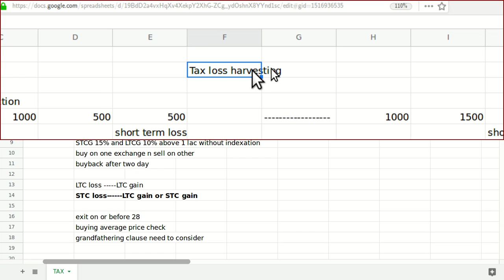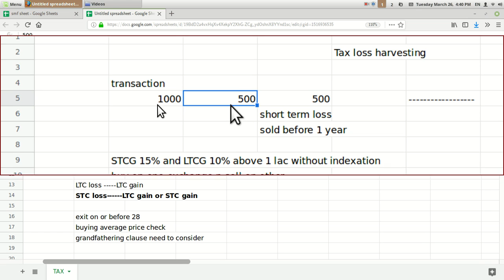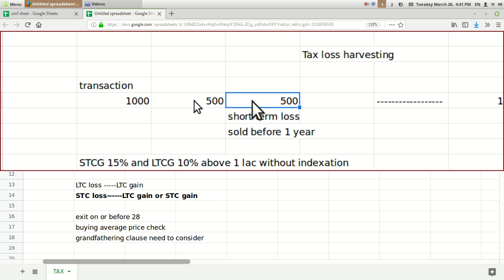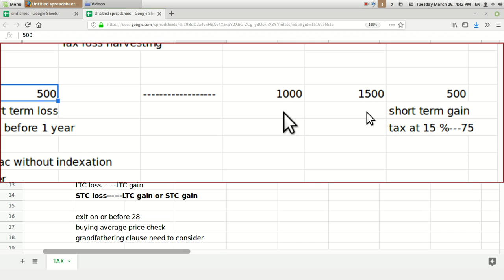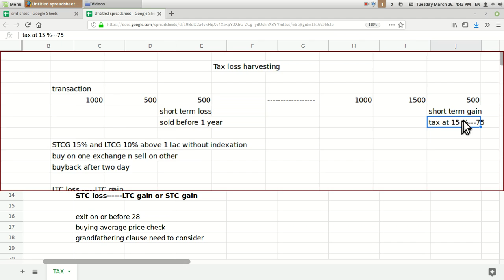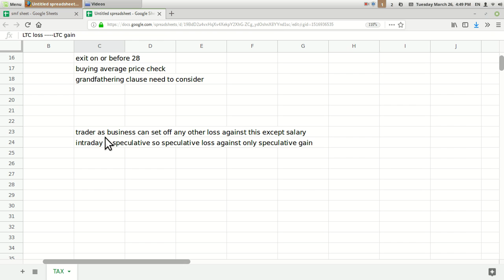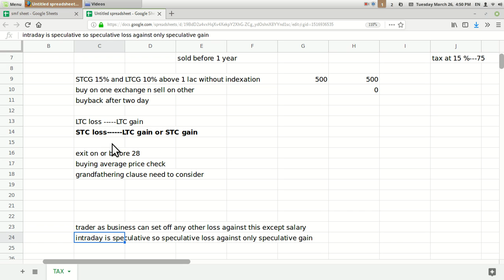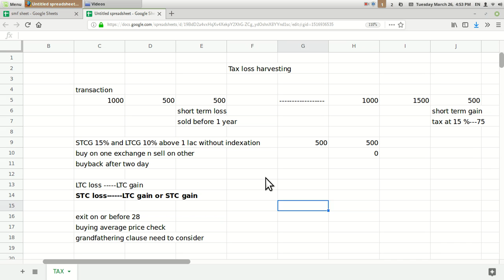टॅक्स लॉस हार्वेस्टिंग (TAX LOSS HARVESTING) IMP बातें